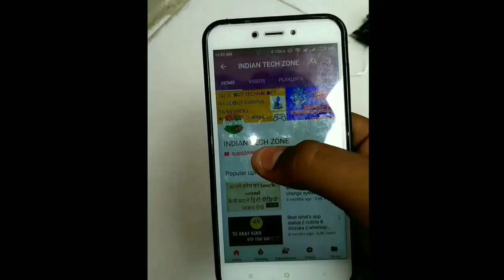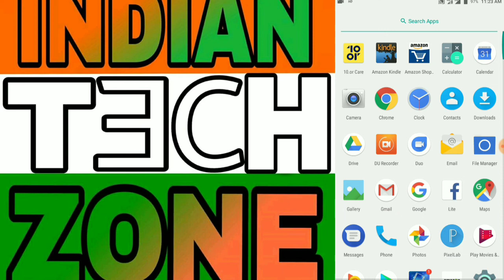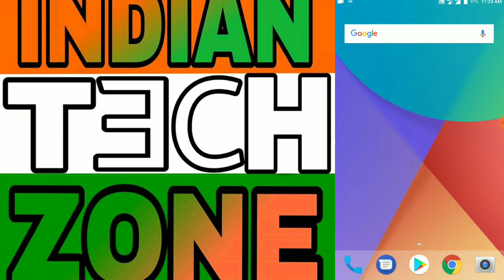10 or G/tenor G Image not save in gallery solve fix!! || camera issue solve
10 or G giveaway 2018 18 june watch now and win the brand new 10 or G 4Gb 64Gb
10 or G giveaway 2018 18 june watch now and win the brand new 10 or G 4Gb 64Gb
hello friends in this video I goona tell you about tenor g camera issue so watch video till end...

tenor g photo not save in gallery in bokeh mode